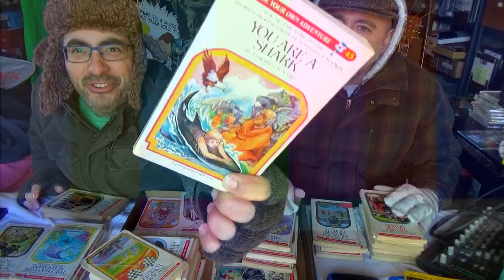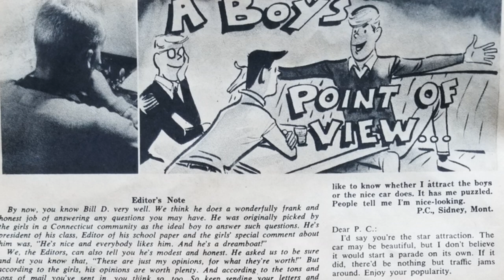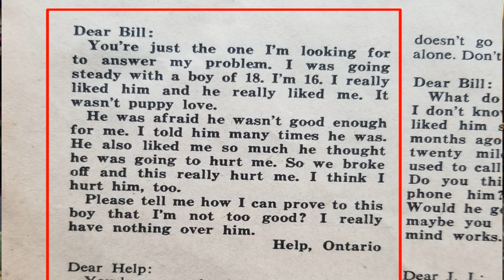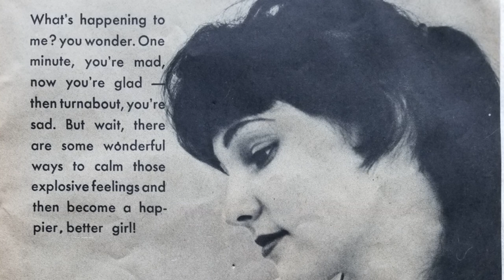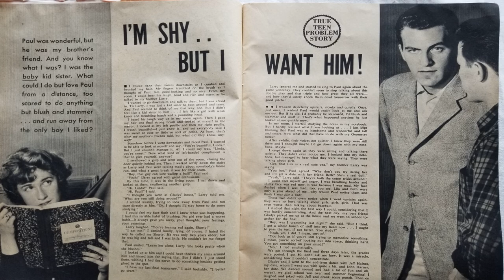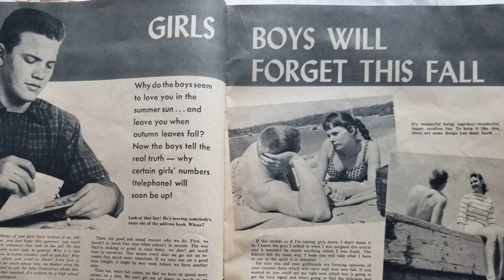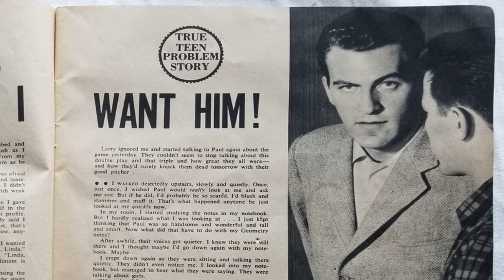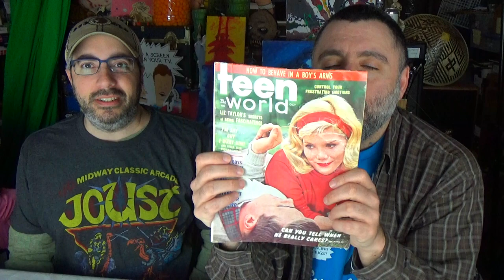1960s Tells Girls How To Get A Date.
It was hard being a teenage girl in the 1960s! Learn 'How To Behave In A Boy's Arms' and 'How To Stand Out In A Crowd!' Maybe even 'Understand a Boy's Ego?' The world has changed quite a bit since then!